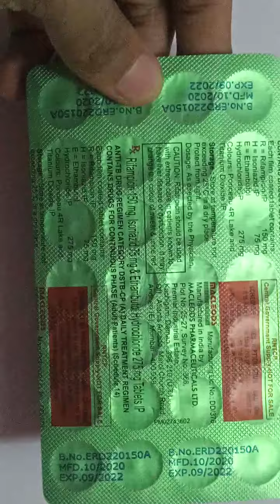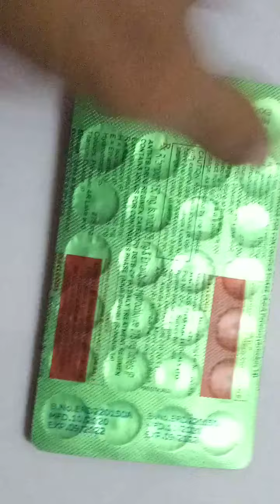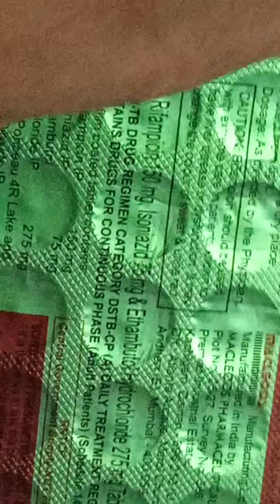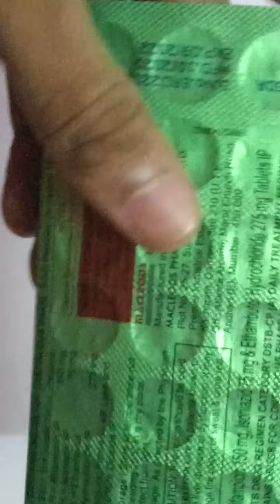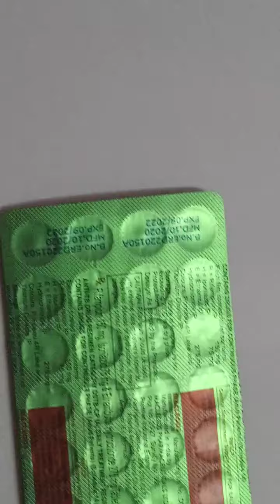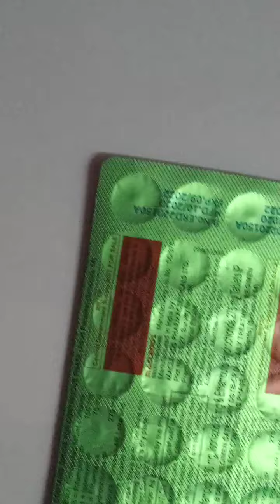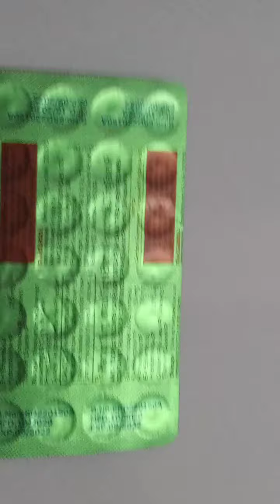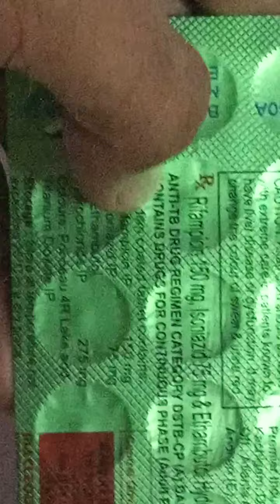Explanation of Intensive & Continuous Phase of TB ..Category 1& Category 2 Patients & their Duration